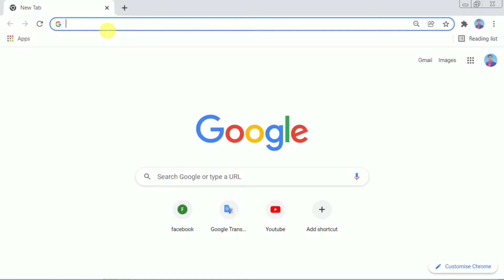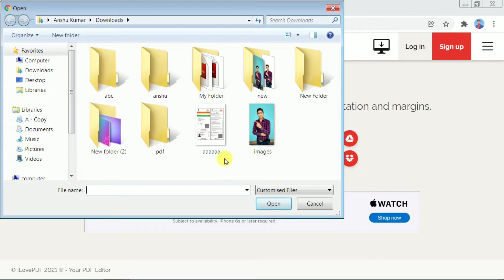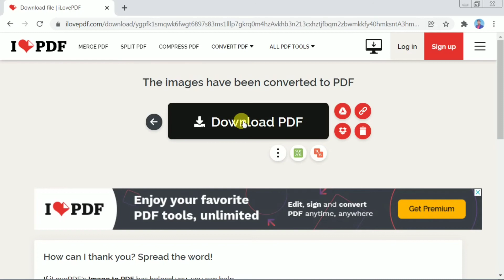Jpg to Pdf | Jpg to Pdf File Converter | jpg to pdf converter in mobile | how to convert jpg to pdf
Direct Link to convert Jpg to Pdf

Some important videos links here

how to convert jpg to pdf in mobile,
how to convert jpg to pdf in computer,
how to convert jpg to pdf in laptop,
jpg ko pdf me kaise convert kare,
jpg ko pdf me kiase convert kare mobile se,